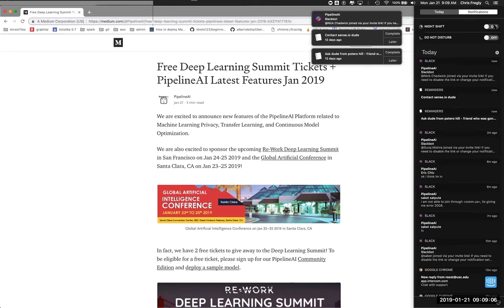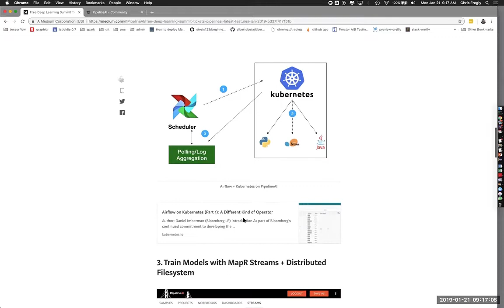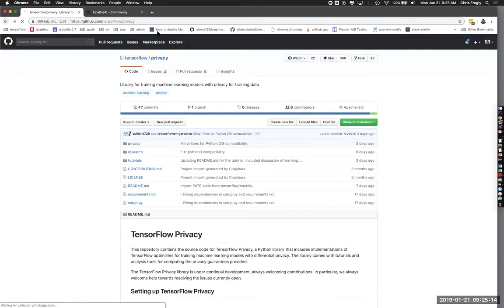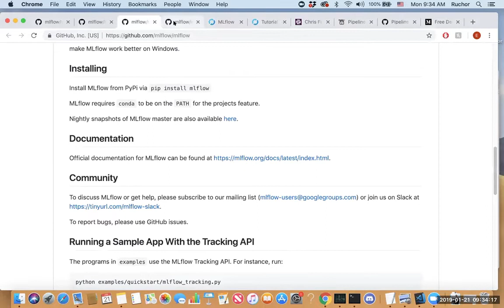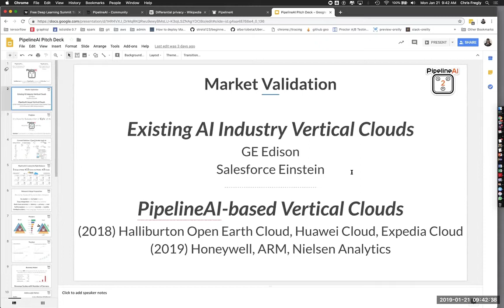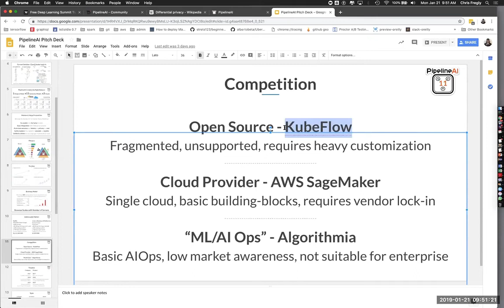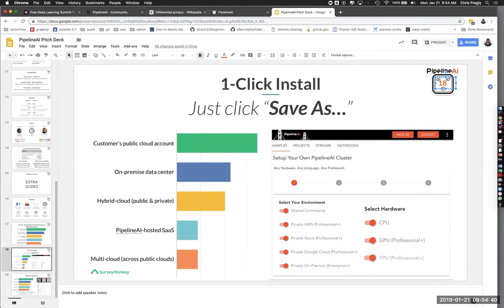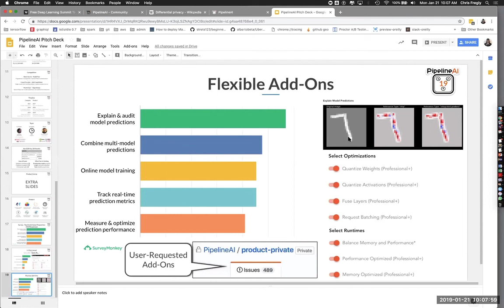PipelineAI Monthly Community Workshop - Jan 2019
Title

GPU, TPU Workshop: PipelineAI, Spark, TensorFlow, Kubernetes, Kafka, Scikit-Learn

Agenda

Hands-on Learning with PipelineAI using GPU-based TensorFlow, GPUs, Kafka, and JupyterLab running on Kubernetes.

Date/Time

9-10am US Pacific Time (Third Monday of Every Month)

Agenda

** RSVP & LOGIN HERE **

Related Links